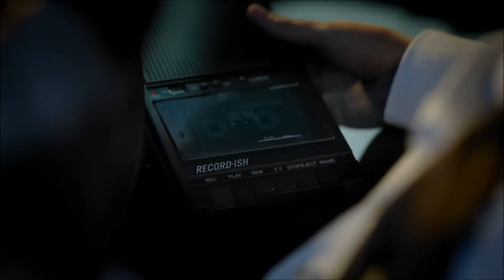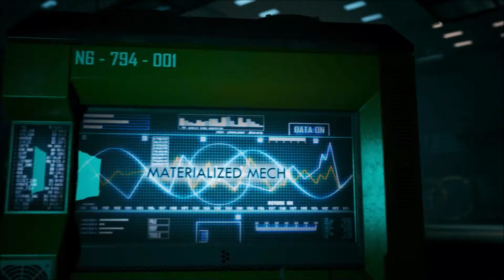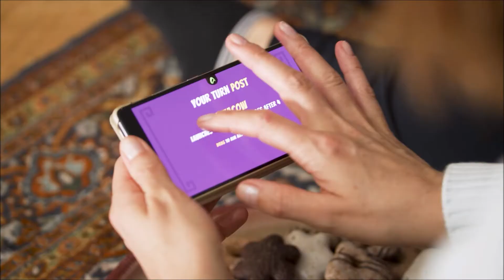VOICE OVER DEMO REEL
A voice over demo reel using snippets from some of my previous jobs.